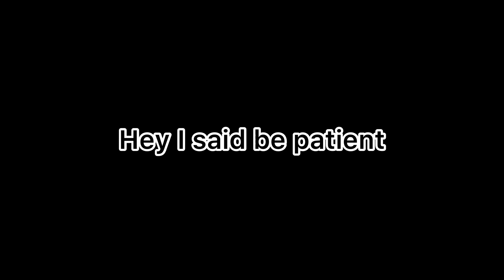Fleming Island @ competition 2022